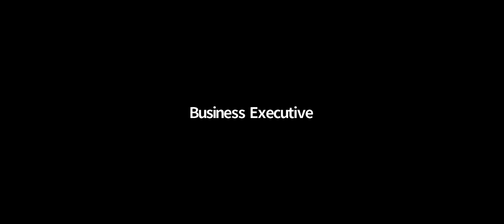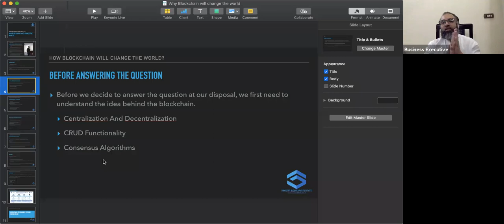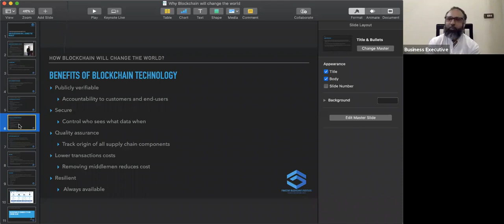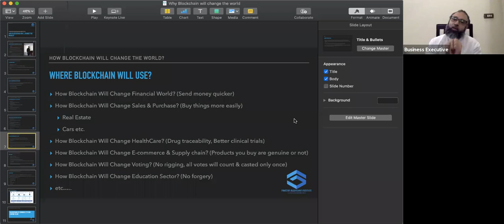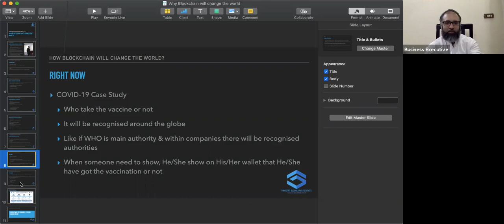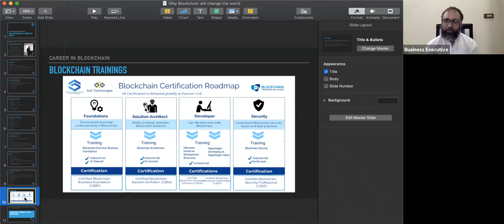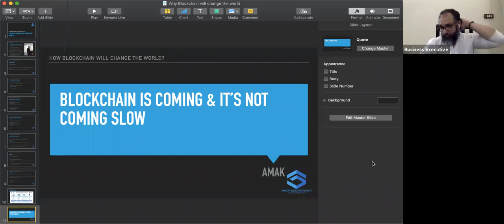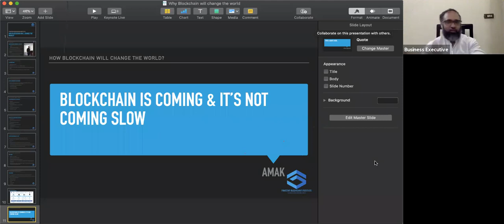How Blockchain will change the world?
If you think that blockchain cannot change the world, then you are not alone.

We think Blockchain will revolutionise the world and took it to the new dimensions.

Listen to this webinar, this will help you to understand more.